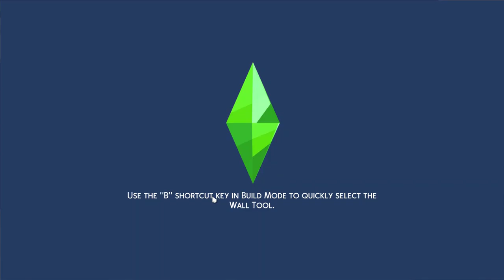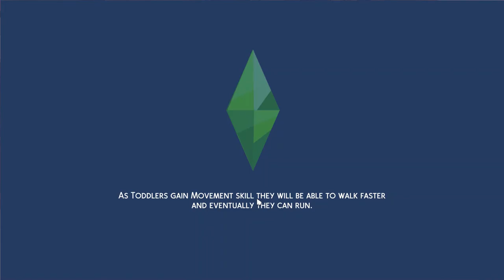The Sims 4 | Making Money Scenario | Ronen Stephens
Follow Ronen Stephens as he continues to try and make §1 million! Can he do it?